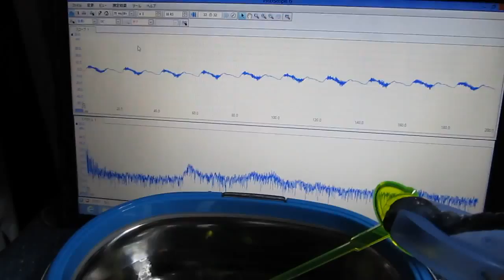‹超音波伝搬状態の測定・解析› Ultrasonic technology